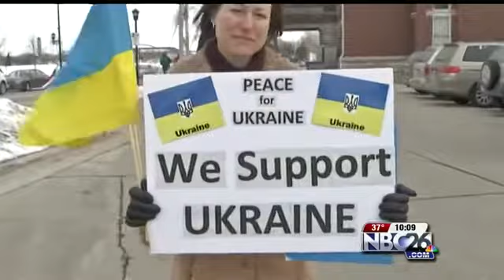Flag Rally in Green Bay Supports Ukraine